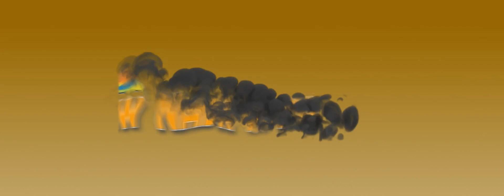LAKI BUDEG Rere Fauziyah NUNUNG ALVI GRUP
THE DIVA OF TARLING PANTURA
"Yang Aduhai NADA AYU NUNUNG ALVI"

 ** NADA AYU NUNUNG ALVI GROUP **
 BTN Caruban Blok, H Gintung Lor Susukan  Cirebon 45166
Jawa Barat